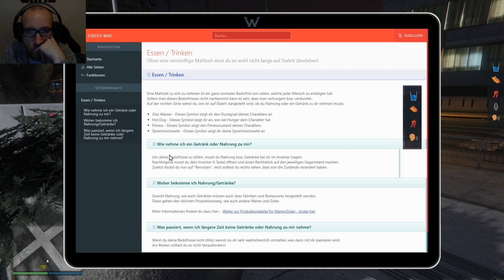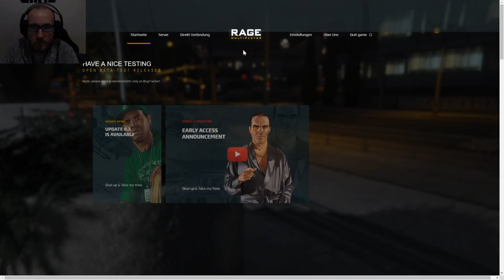We 💖 Virtual Reality - GTA 5 [StateV Roleplay]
Watch me playing the latest games in Virtual Reality